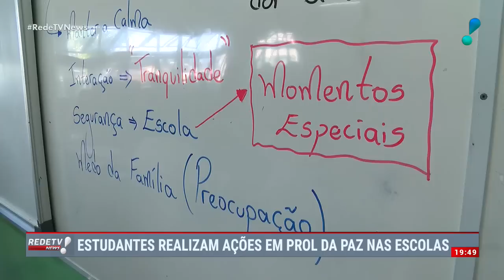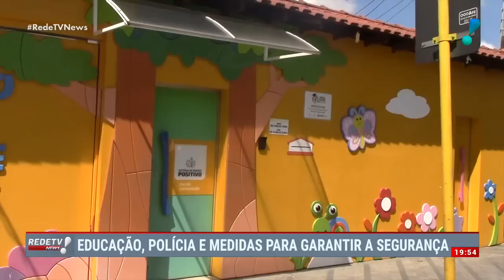RedeTV! News (20/04/23) | Completo